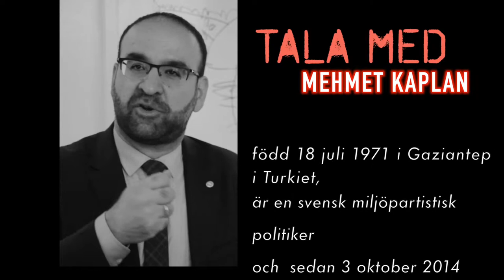MEHMET KAPLAN -RINKEBY TV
RINKEBY TV

Vi inviger "TALA MED", Intervju med Mehmet Kaplan. Den första intervjun i serien "Tala med" som kommer att sändas här på Rinkeby TV:s hemsida. I denna serie kommr vi att möte förebilder från förorten